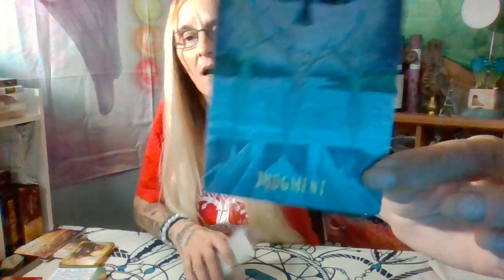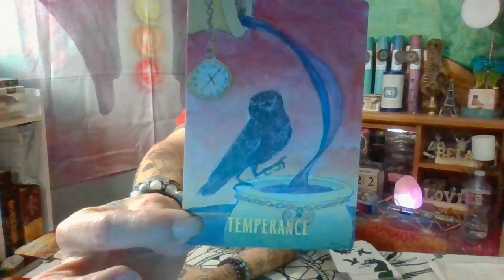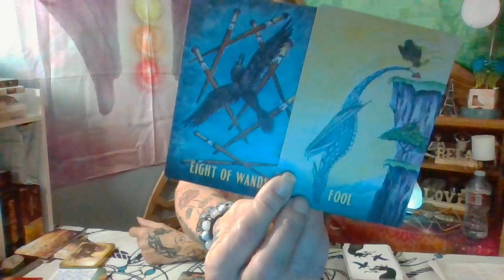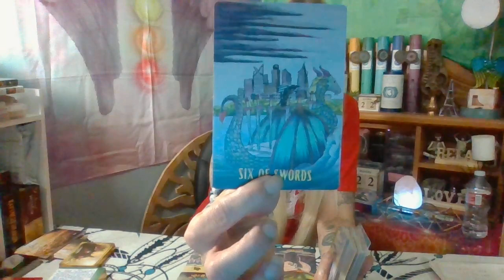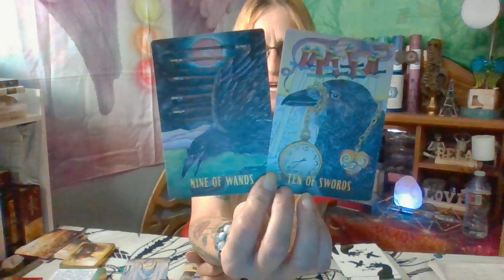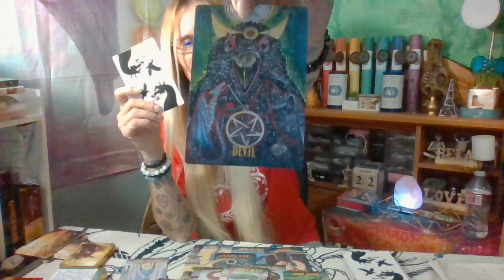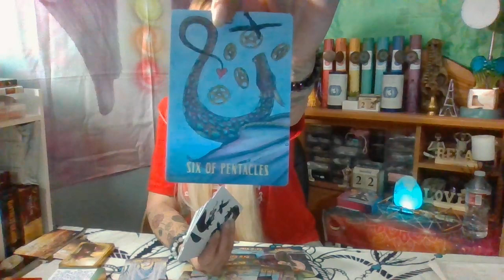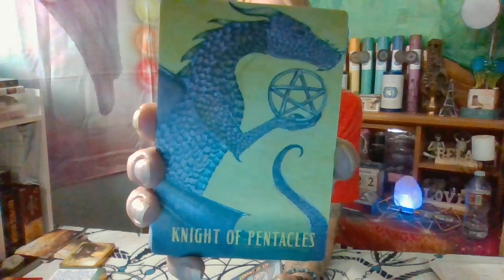CANCER ENERGY READING 10/22/23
© @EARTH ANGEL NATURAL INTUITIVE HEALER
©@BUNNY LUV

                           WELCOME TO BUNNYLUV444,

    I as the owner of said above sites & platforms. Anyone who is using my content without permission has no right to do so. All my content is my own original content, that follows the guidelines for YouTube, & Google.
    I do not allow people to bully or have negative content in my scope of content. I am not a licensed Doctor, so you should seek the help of a "Licensed Doctor", if you are in need of medical attention. This is for "Entertainment Purposes" Only!
  You all have "FREE WILL".

YOU ALL KNOW RIGHT AND WRONG. I AM NOT RESPONSIBLE AT ALL FOR THE CHOICES YOU MAKE AS A RESPONSIBLE ADULT. I AM A REIKI MASTER LEVEL 1,2,3. A CRYSTAL HEALER, A DIVINE CHANNELER, PSYCHIC MEDIUM.

CASH.APP: $JoanKruckeberg45